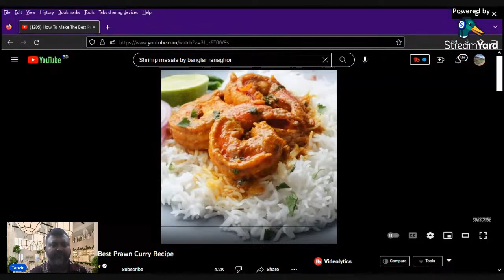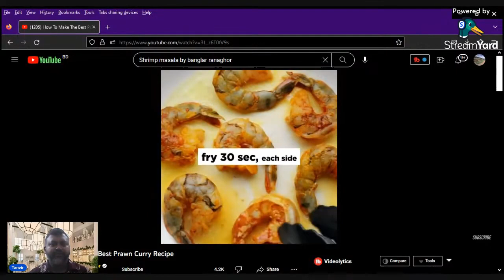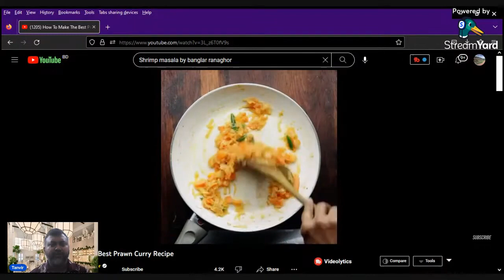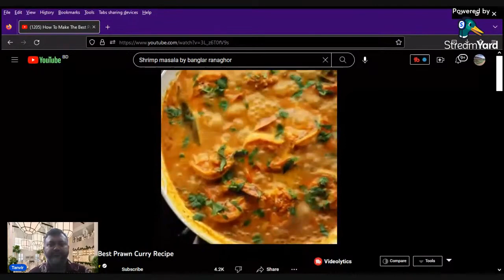Shrimp Masala Curry for Ramadan Meals.